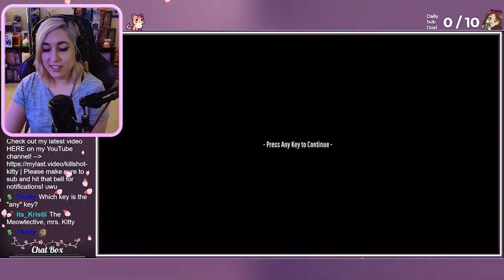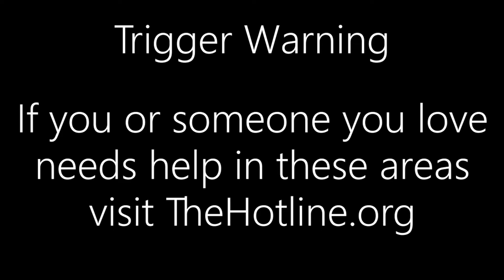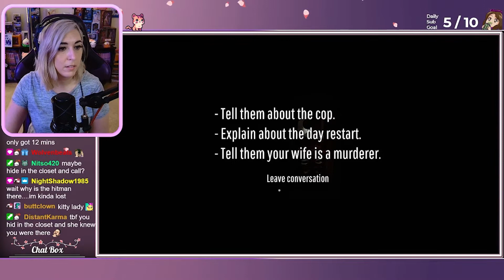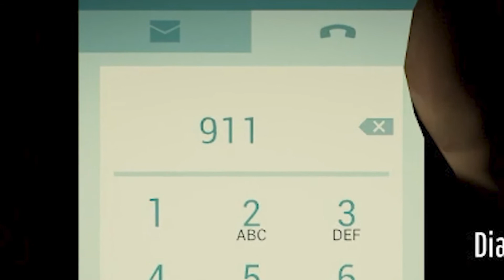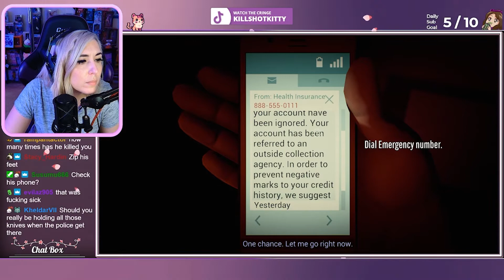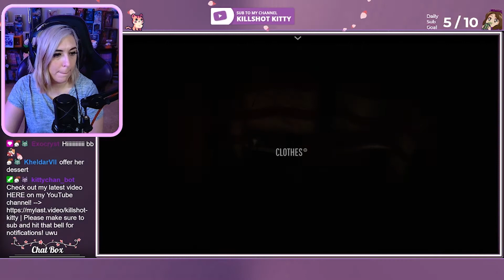Twelve Minutes Playthrough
This is a Twelve Minutes full playthrough (slightly edited) from when I streamed it live on Twitch in case it was missed!